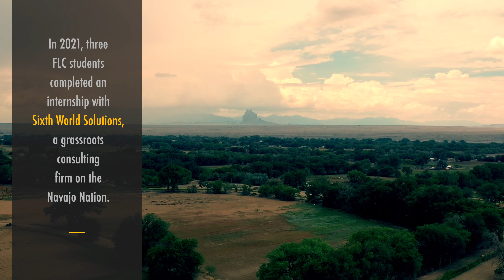FLCV | Seeds of Resistance: Sixth World Solutions | Fort Lewis College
FLC student interns spent some time during the summer of 2021 with Sixth World Solutions. They learned about Indigenous strategies for tackling housing, food production, and systemic racism on the Dine' (Navajo) Reservation. Go inside their experience with this short documentary.